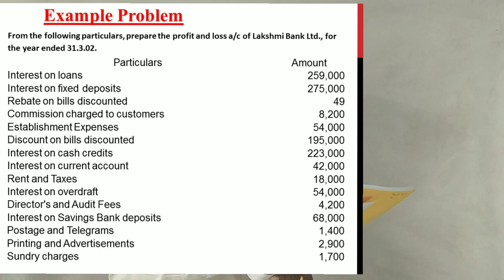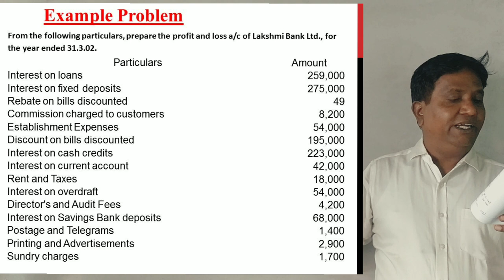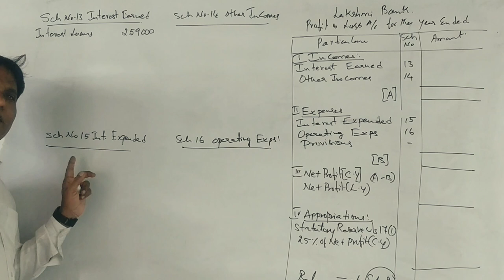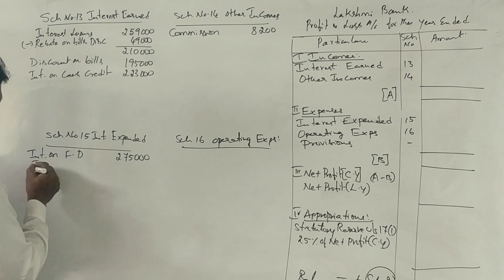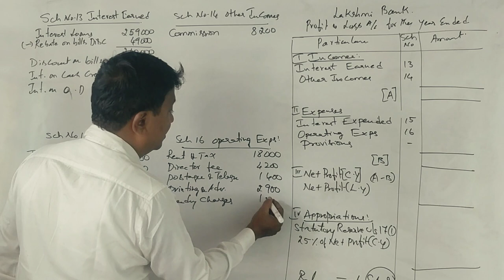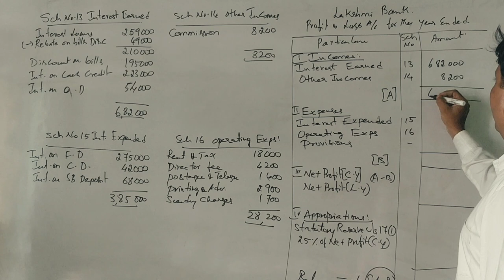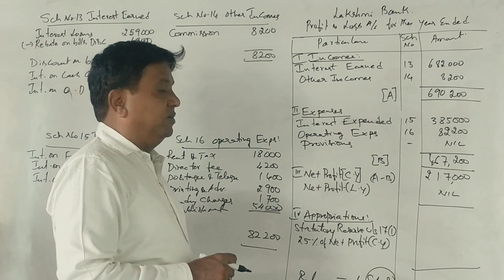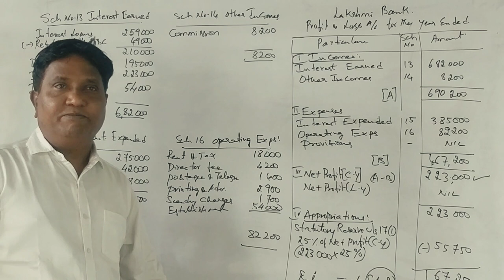Accounts for Banking Companies - In Kannada PART 4 - Problem No. 2 (By Srinath Sir)